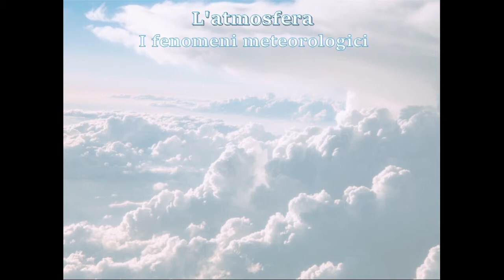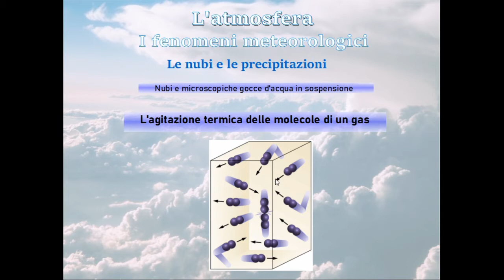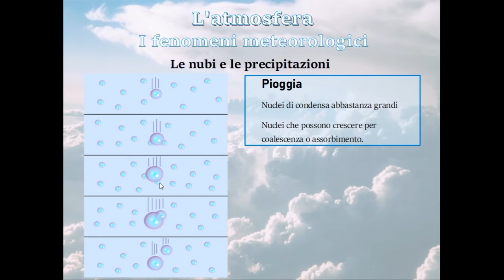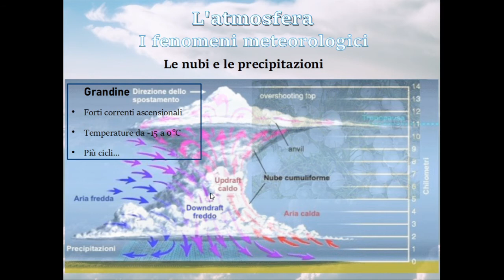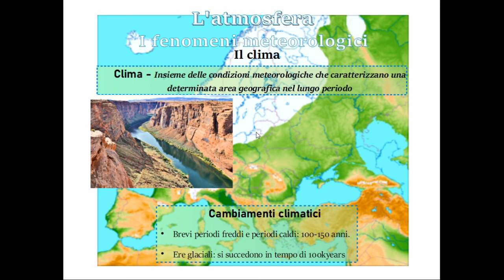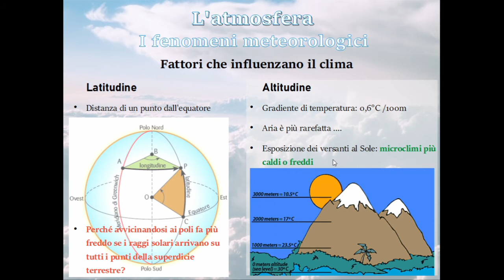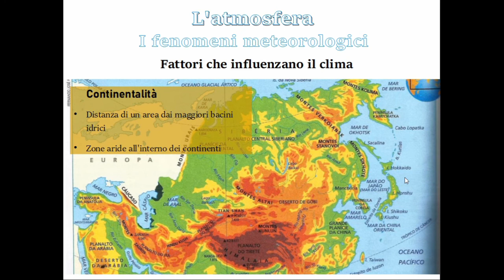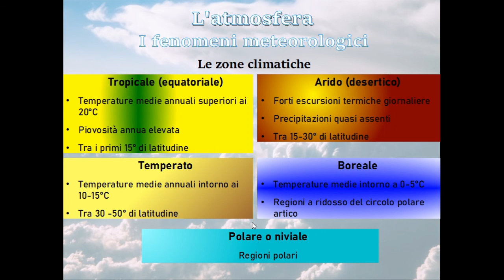IPC Cillario Alba Classe I M I fenomeni meteorologici parte 2